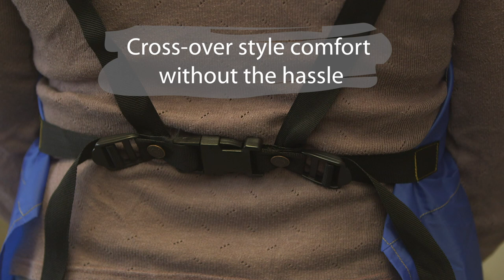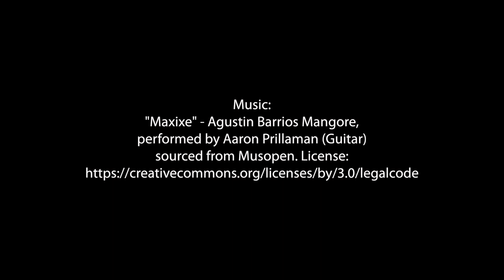PotApron movie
A potter's apron designed by potter Joanna Howells.

The PotApron is split-leg apron for potters. Designed by potters for potters.

PotAprons are stylish, comfortable and safe for use in the pottery.
They are water-resistant, durable, practical, convenient and safe. They also feature clips so that you can attach any towel of your own choosing.

"The PotApron is great because it's made in line with industry best practice in respect of managing exposure to silica dust. Fabrics made from natural fibres, such as cotton, retain the finest, most dangerous silica dust in their fibres, even after washing."
James Otter, Potclays